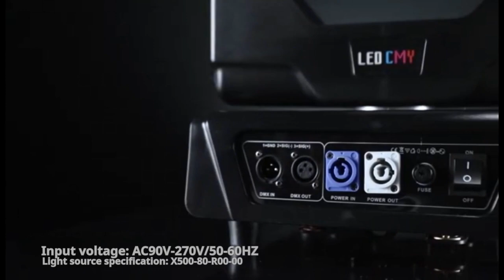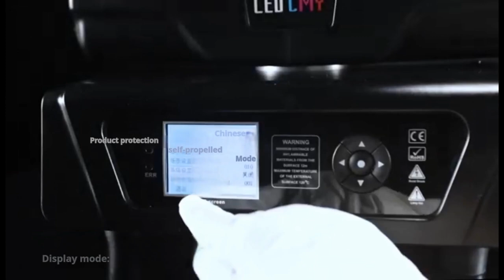500w led moving head 3 IN 1 beam wash spot light CMY+CTO for event planner production concert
Input voltage:AC110V-240V/50-60HZ
Light source specification:M500W
Light source life:20000 hours
Lumen illuminance:4 meters 120,000 lm
Rated power:650W
Channel mode:22/27channels
Horizontal scan:540 degrees (16bit precision scan) electronic error correction
Vertical scanning:270 degrees (16bit precision scanning) electronic error correction
Dimming system:0-100% linear adjustment
Focusing system:linear adjustment from 4 meters to 50 meters
Atomization system:1 independent atomization effect, soft and natural light spot
Magnification angle:4-40 degrees
High-speed strobe:0-30 times/sec. Adjustable speed strobe effect. Strobe macro function
Color:8 colors + white light. Color half-color function
Color mixing system:linear CMY+CTO color mixing system.
Fixed Gobos:12 fixed patterns + white light
Rotating Gobos:7 glass patterns, each glass pattern can be independently forward and reverse
Prism system:standard single 6-row prism and 8 , each prism can independently rotate forward and reverse
Macro function:console reset function, self-propelled mode, master-slave mode
Display mode:LCD display, key + touch dual operation mode
Control signal:International standard DMX512. With RDM function, online software upgrade is available, dial address code
Zoom:2.7-40 degree
Cooling method:Adopt axial fan to enhance cooling
Safety device:with electronic temperature control overheating protection, electronic temperature control automatic power-off protection when the overheating system fails
Appearance material:high temperature resistant plastic
Working environment:-20 degrees - 40 degre
Net weights: 22.5kg
Size: 38*27*61cm LWH
Application: event production dj, club, party, concert and other event planner..